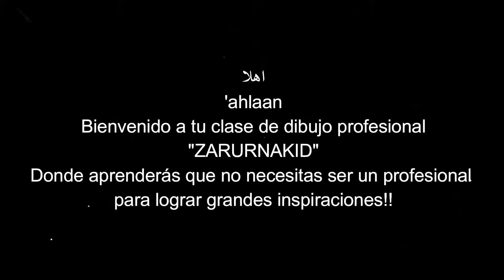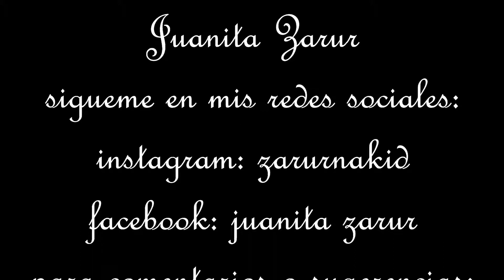flor con hoja de oro